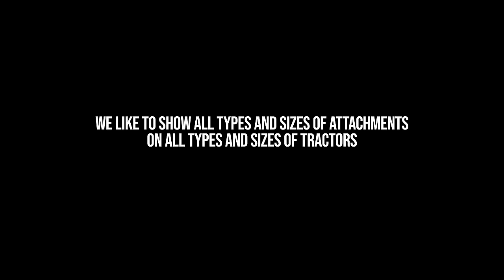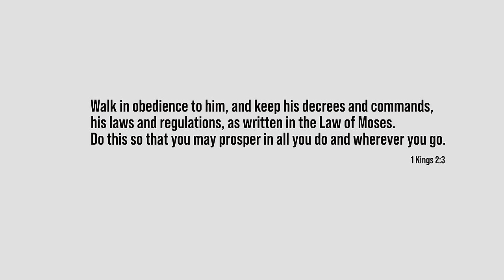HATE MAIL: THE BAD SIDE OF BEING IN THE PUBLIC EYE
When you put yourself in front of people and open your mouth, not everyone is going to agree with you. Not everyone is going to understand you. Heck, not everyone is even going to listen to you. And sometimes they want to write you just to tell you how you've let them down. Today we address an email I got over the weekend about my "real" motivation to push Summit Tractors. Let's discuss.